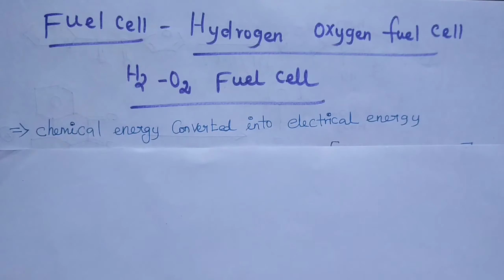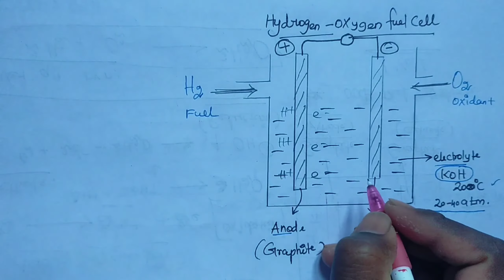Hydrogen oxygen fuel cell | H2-O2 fuel cell | tamil